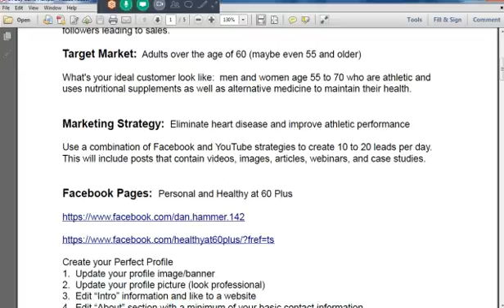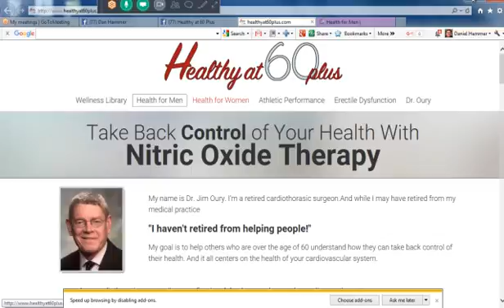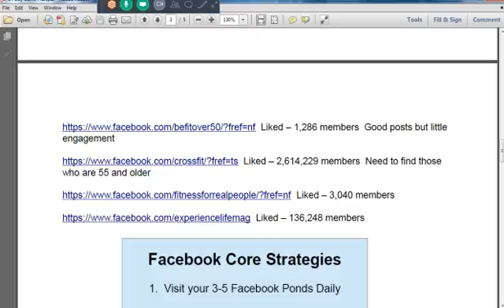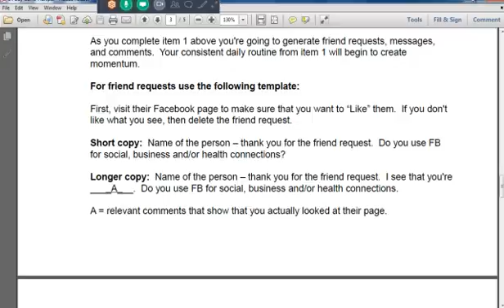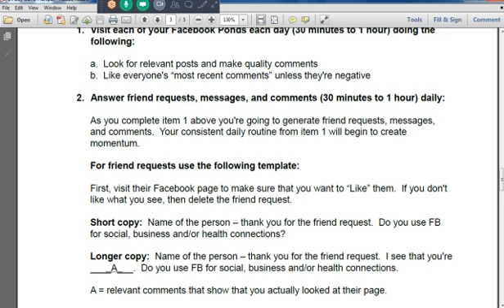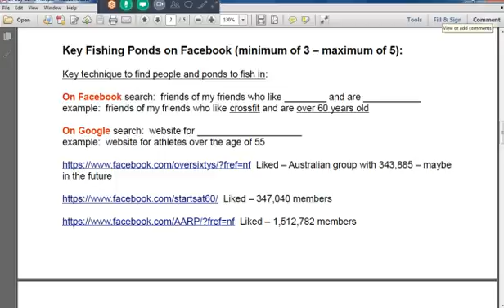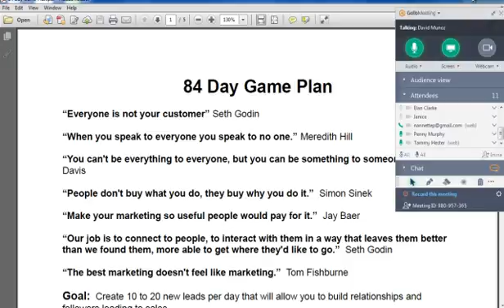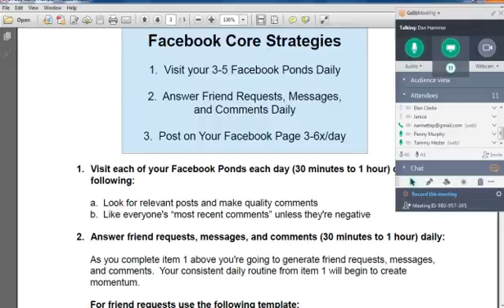Synergy Worldwide Network Marketing – 84 Day Game Plan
In this recording Dan Hammer lays out his 84 day game plan that he will be implementing on August 1, 2016.  It centers on using social media with a specific Facebook strategy.  Dan shows in detail exactly what he'll be doing.  And how he will also combine this with YouTube videos.

The goal is create momentum to acquire 10-20 new leads per day.

As Dan implements this strategy he will post additional YouTube videos to show exactly what he's doing so that you can model his success.

Or join us in Blessing Lives with Better Health as we build a Vibrant Network Marketing Business.

North America is prime for this home based MLM business opportunity.

For more information about Our Synergy Family and all the resources we make available to our team members, please go